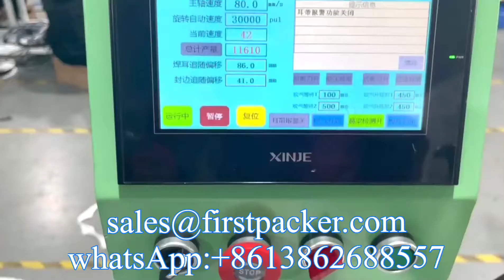FAST SHIPPING FOR FFP2 KN95 HEADBAND STRIP MASK MACHINE(2022.02.15)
CHANGZHOU QINCHENG PACKING MACHINERY CO;LTD

SURGICAL RESPIRATOR FFP2 KN95/FFP3 KN99 HEADBAND STRIP MASK MACHINE(DOUBLE EAR LOOP WELDING STATION)
1. Features
1) The use of square frame + aluminum alloy material frame structure, beautiful solid without rust.
2)Computer PLC programming control, high stability, low failure rate, less noise.
3) The use of servo motor, stepping motor drive, high precision.
4)Photoelectric testing raw materials to avoid mistakes and reduce waste.
5) This equipment adopts segmented frame installation to facilitate loading and unloading in the factory.
6)The machine adopts pulley and fixed feet, easy and fast to move, strong fixation, do not shake.
2. Production process:
Import raw materials→automatic feeding→nose wire cutting/feeding→shape fusion→LOGO transfer printing→ear band welding→flush breathing valve hole→automatic conveying breathing valve and alignment/welding→nose pad sponge paste→folding→sealing→automatic cutting→finished product output→the whole process of automation.
3. Technical parameters
1) Speed:60 piece per minutes
2)Electrical power:220/380V, 50/60HZ
3)Machine weight:3000KG
4)Power :20KW
5)Air pressure:0.8Mpa
6) Machine size:8800(L)*2300(W)*1950(H)mm